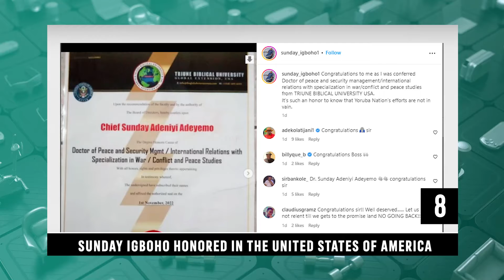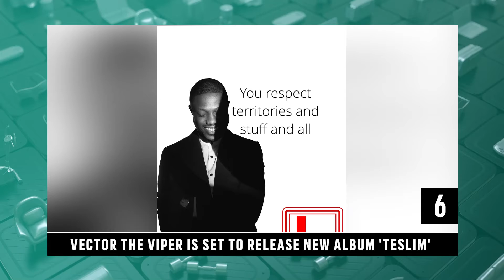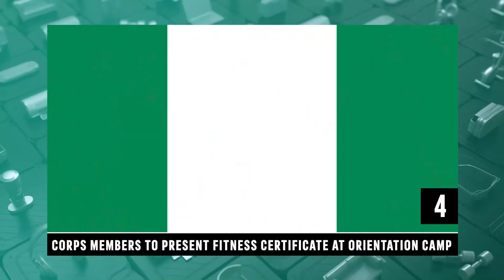DTT: Tems, Burna Boy and Fireboy DML featore on Black Panther Soundtrack